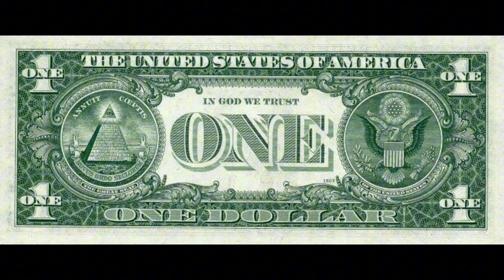Zionism & The New World Order - WW3, A Means To An End At Your Expense